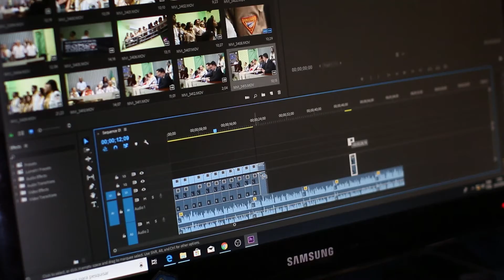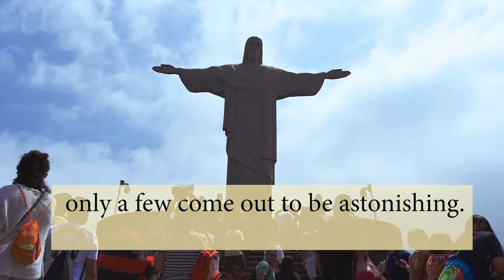B, Coz you are teaching without example